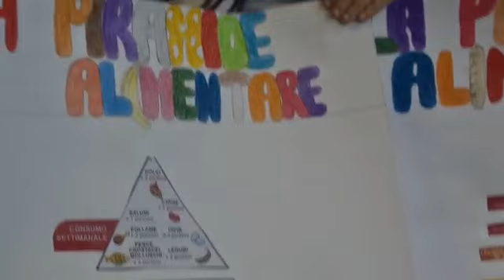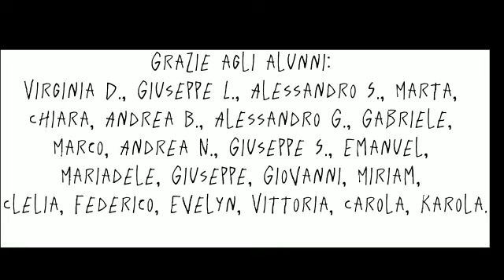All'I.C. Gobetti di Caltagirone 1^ Giornata Regionale della Dieta Mediterranea in Sicilia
1^ Giornata Regionale della Dieta Mediterranea in Sicilia celebrata all'I.C. Gobetti di Caltagirone il 21 marzo 2023 con la partecipazione della Stazione Consorziale Sperimentale di Granicoltura per la Sicilia